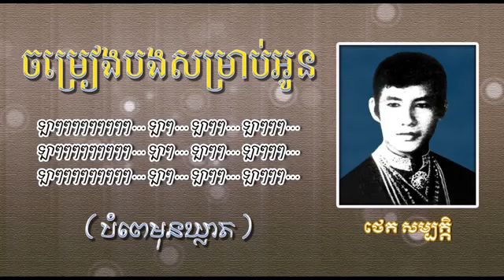ចម្រៀងបងសម្រាប់អូន បំពេមុនឃ្លាត ថេត សម្បត្តិ , Khmer Old song , Special Song Collection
ចម្រៀងបងសម្រាប់អូន បំពេមុនឃ្លាត ថេត សម្បត្តិ ,